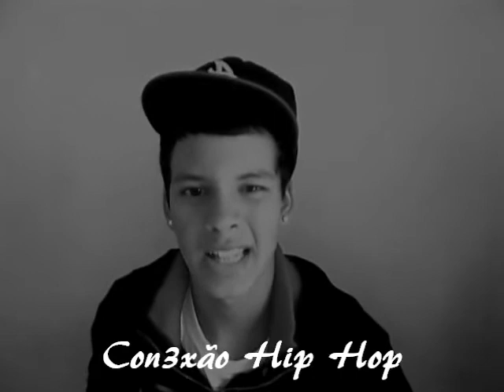Bally Booh - Eu Já Falei (Video WebCam DEMO)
Curta a pagina no Facebook. valew.
Fiz esse video na webcam, espero que gostem.